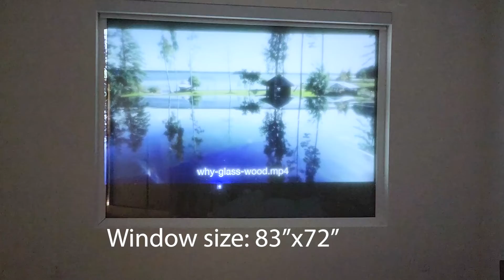Smart Glass and Smart Film Can Be Used As a Projection Screen!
🎥📽️📺 Welcome to this fascinating video showcasing the latest trend in projection technology - smart glass being used as a projection screen. Watch as we demonstrate how easily you can transform your windows into a high-performance display for creative presentations, movies, and messaging.

Switchable smart glass and film offer a versatile and modern solution to showcase your business and enhance the visual experience of your guests or customers. With just the flick of a switch, your standard glass windows can be transformed into a mesmerizing rear projection screen.

This innovative technology offers numerous benefits, including providing privacy on demand when switched to opaque. The glass can also be frosted when projected on at night for bright and clear images without the need for a physical screen that takes up space or blocks the view.

In addition, smart glass projection screens offer a minimalistic look that blends seamlessly into any architectural or contemporary interior. Whether for corporate presentations, shop windows, or theater halls, these products provide endless possibilities to create a unique and innovative environment.

You can even transform your living room windows into a projection screen for movie nights or gaming sessions with friends. And in a corporate setting, a switchable privacy glass panel can serve as both a partition and a projection screen.

To ensure the best results, it's recommended to turn off the lights on both sides of the glass to enhance image clarity and vibrancy. And with the simple push of a button, smart glass and film can easily switch between clear and frosted states, making it effortless to transform your space.

So why not give it a try and switch things up a bit? Contact Smart Glass Country today to get started and get a quote for your project. Discover the limitless potential of smart glass projection screens and enhance your visual display today!